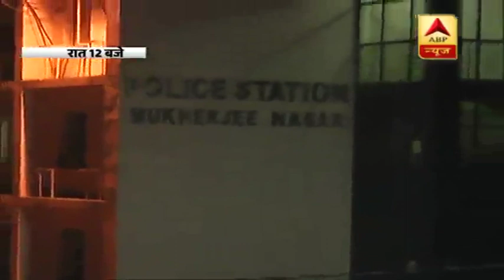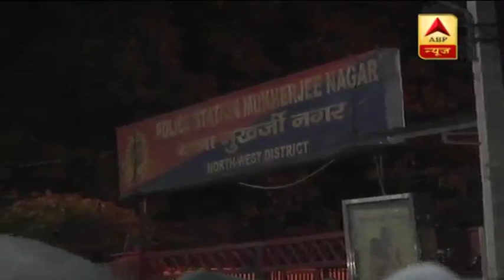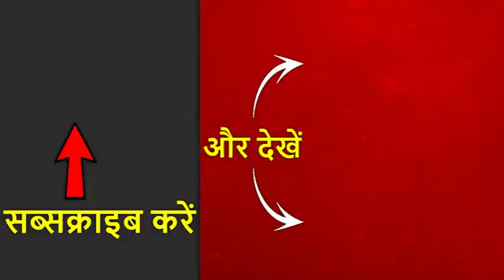सिख ड्राईवर पिटाई पर संग्राम: मुखर्जी नगर थाने का घेराव, गृह मंत्रालय ने मांगी रिपोर्ट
दिल्ली के मुखर्जी नगर में बस ड्राइवर सरबजीत सिंह की पिटाई का मामला तूल पकड़ता जा रहा है. कल रात भर मुखर्जी नगर थाने के बाहर जमकर बवाल हुआ. बड़ी संख्या में सिख समुदाय के लोगों ने मुखर्जी नगर थाने का घेराव किया. उनकी मांग है कि पिता और बेटे को सरेआम पीटने वाले पुलिस वालों को नौकरी से बर्खास्त किया जाए. अब तक इस मामले में तीन पुलिस वालों को निलंबित किया गया है. साथ ही गृहमंत्रालय ने दिल्ली पुलिस से पूरे मामले की रिपोर्ट मांगी है.